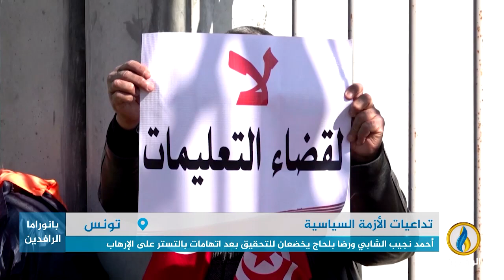تقرير إخباري.. إعلان عن تحرك وطني مناهض لممارسات السلطة في ذكرى الثورة التونسية